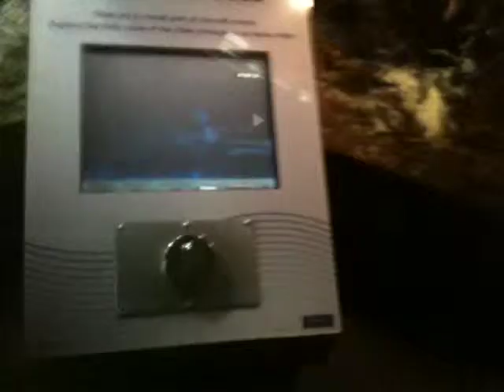Spin browser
At the New England Aquarium